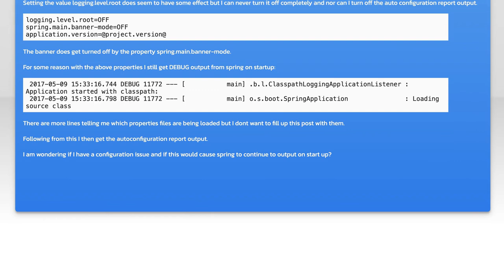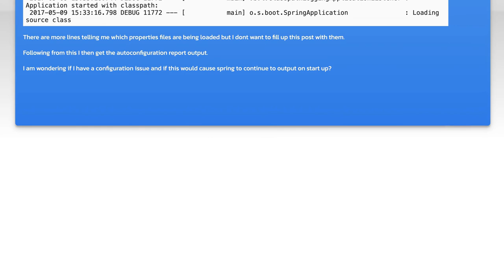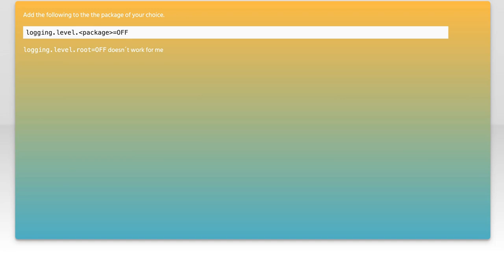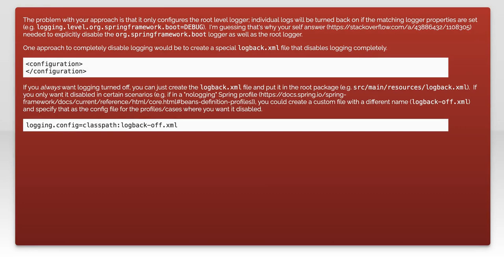Spring boot - Cannot turn off logging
java: Spring boot - Cannot turn off logging

Related to: java, logging, spring-boot